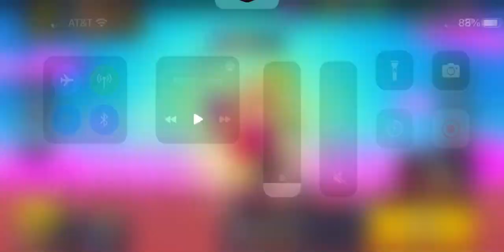Brawl Stars CandyLand Gameplay!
I have not uploaded in a long time!
I really hope you enjoy this video i made.
Expect VR CONTENT SOON!